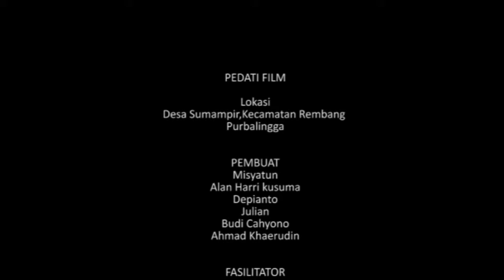Tumpuk Tundung (Pedati Film, SMKN 1 Rembang Purbalingga)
Sekelompok remaja resah melihat warga masyarakat Desa Sumampir, Rembang Purbalingga membuang sampah ke sungai.

Videomakers: Misyatun, Alan Harri Kusuma, Budi Cahyono, Depianto, Julian, Ahmad Khaerudin.

Produksi: SMKN 1 Rembang Purbalingga, 2013 (dalam rangka Jalan Remaja 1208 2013)